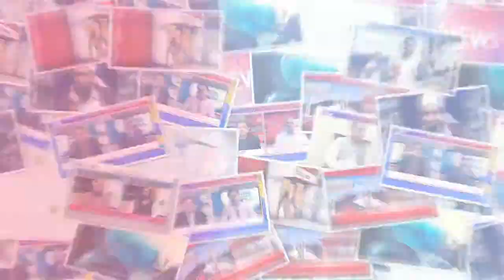The claimant of the government also stole the right of health facilities like health 18/03/2019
▐►Play Store :